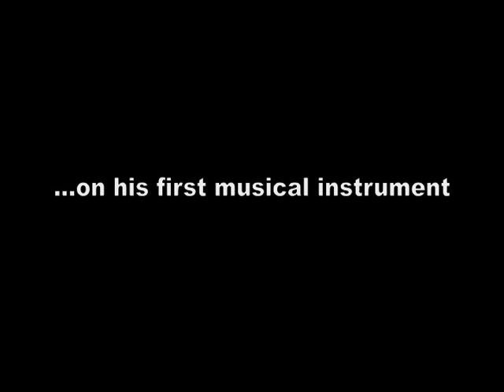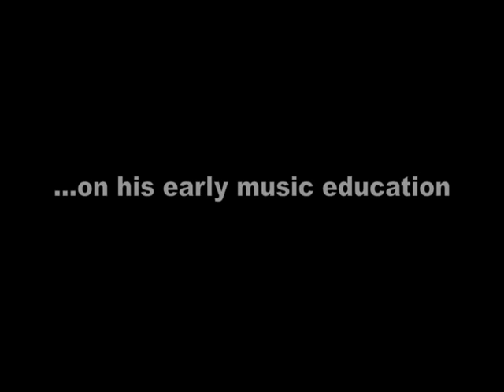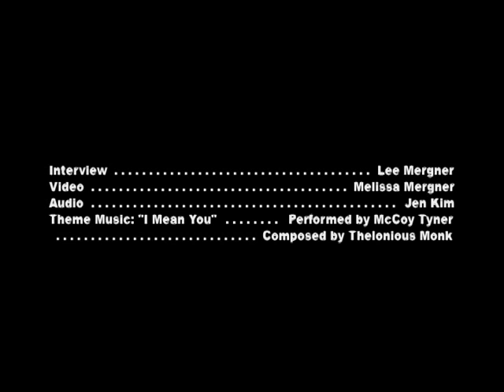Donny McCaslin on his music education and development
Saxophonist Donny McCaslin talks about his early musical education and development, including his first instrument, his first paid gig and what he learned from his father and other mentors in the northern California area Thiswhere he grew up. In Person with JazzTimes interview took place backstage inside Fort Adams at the 2012 Newport Jazz Festival, where McCaslin performed with the large ensembles of both Maria Schneider and Ryan Truesdell. Interview by Lee Mergner. Video by Melissa Mergner. Audio by Jen Kim. Special thanks to Carolyn McClair, Melanie Nanez, Dan Melnick, Deborah Ross and the staff of George Wein Productions.